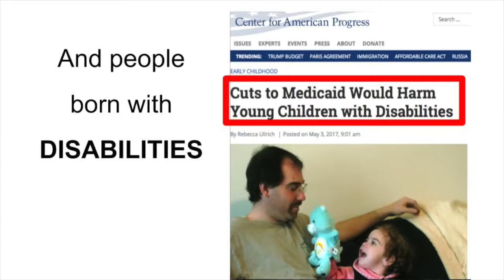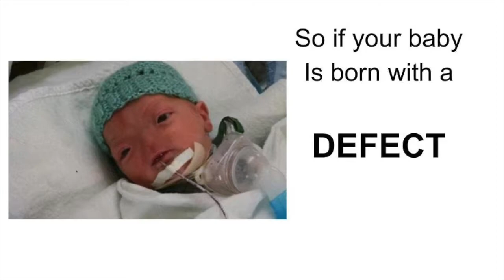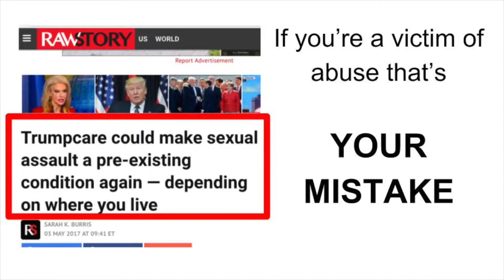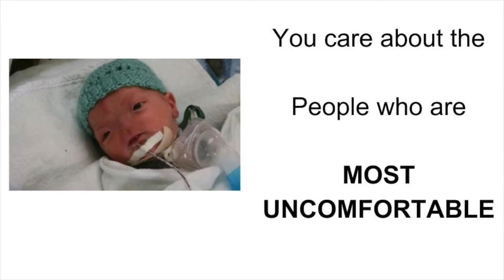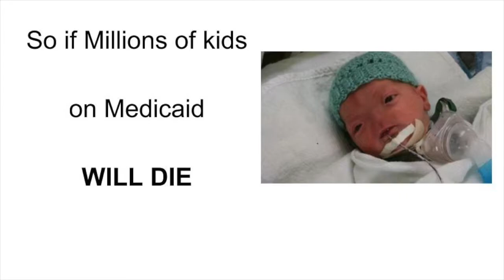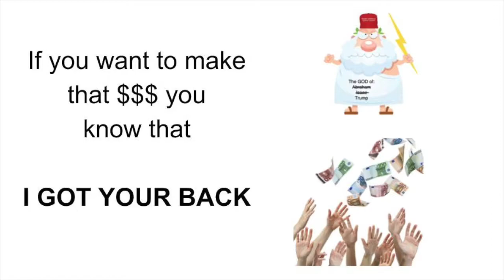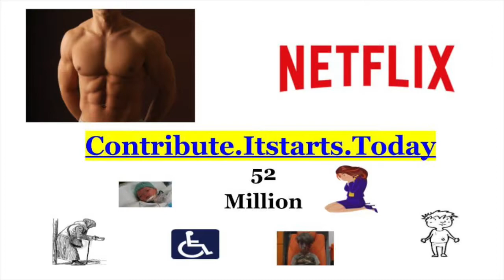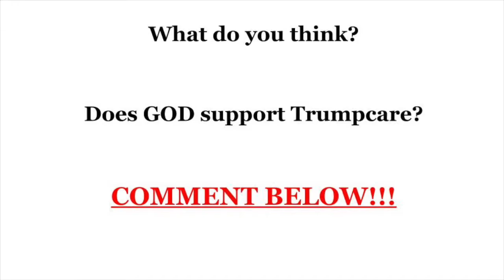The Trumpcare Song [EXPLICIT]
What does God think of Trumpcare? Sing along to find out!